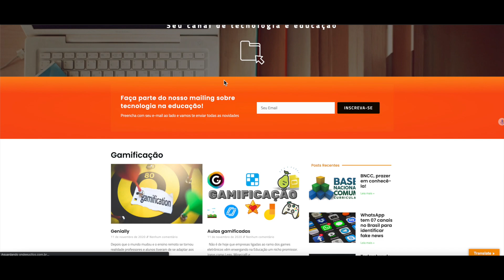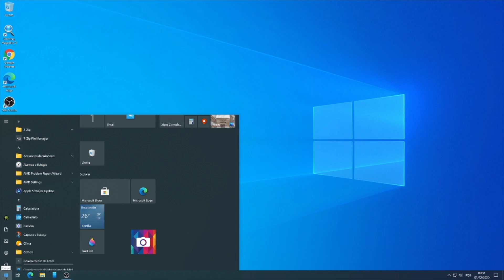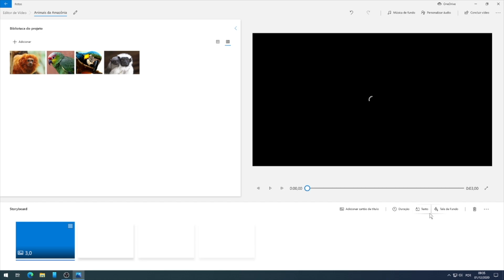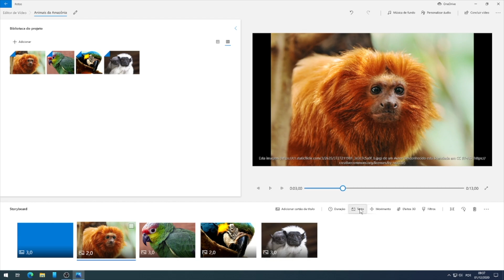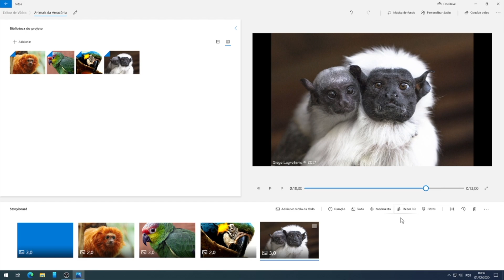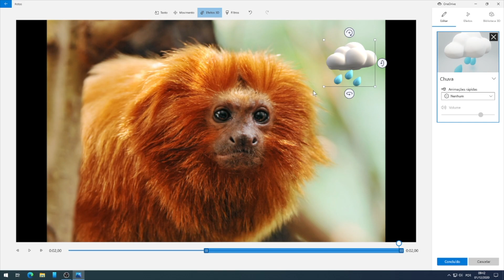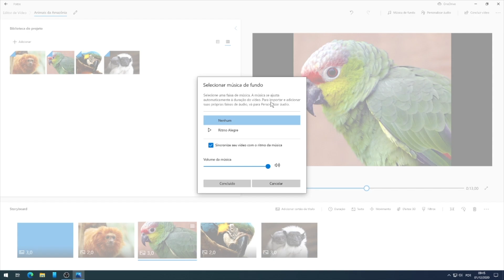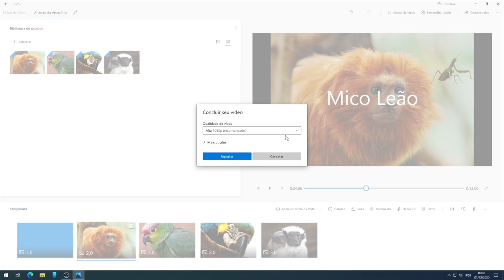MANEIRA POUCO CONHECIDA PARA CRIAR VÍDEOS USANDO FOTOS!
Você sabia que existe um jeito super fácil de criar vídeos curtos, usando fotos? Sim, se você utiliza o WINDOWS 10 já deve ter visto o aplicativo chamado FOTOS! Ele tem um recurso excelente para criar vídeos com slides, muito parecidos com aqueles feitos no POWERPOINT!
Neste vídeo você vai aprender a usar este recurso dentro do Microsoft Fotos e que quase ninguém conhece!